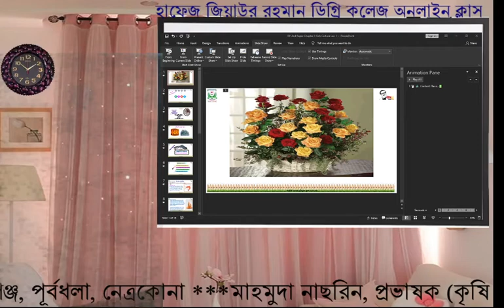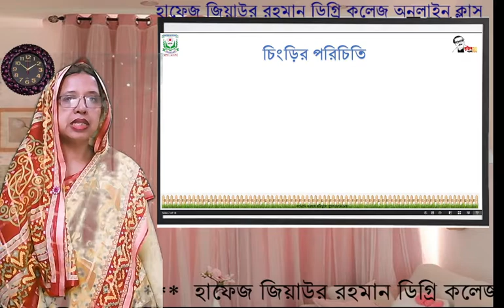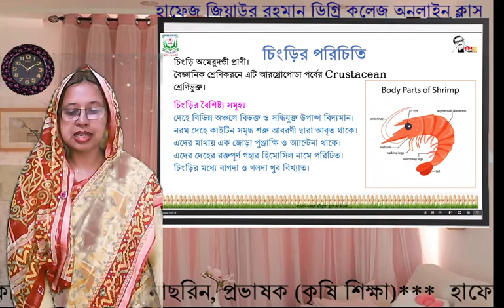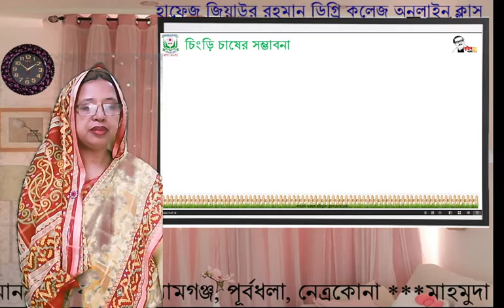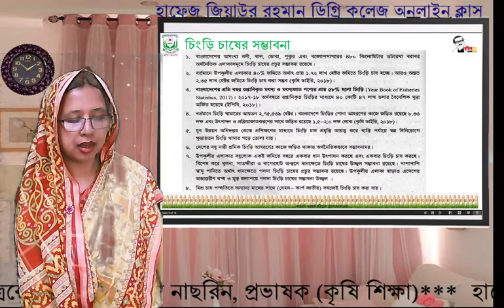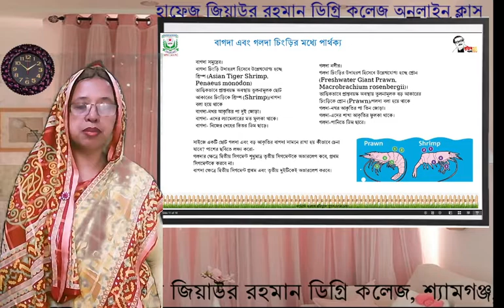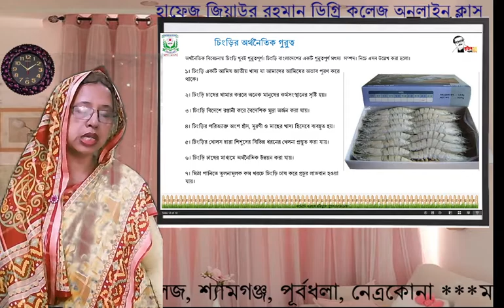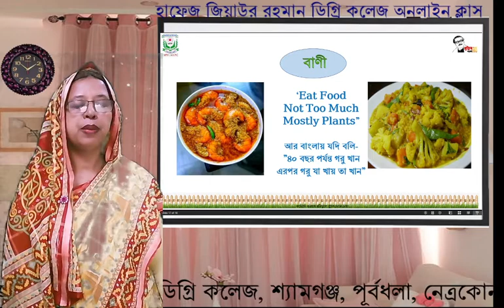চিংড়ি চাষ ও ব্যবস্থাপনা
একাদশ-দ্বাদশ শ্রেনি
কৃষিশিক্ষা দ্বিতীয় পত্র
প্রথম অধ্যায়- চিংড়ি চাষ ও ব্যবস্থাপনা